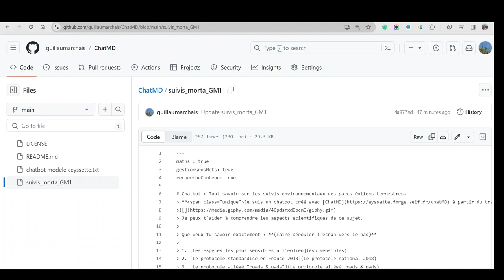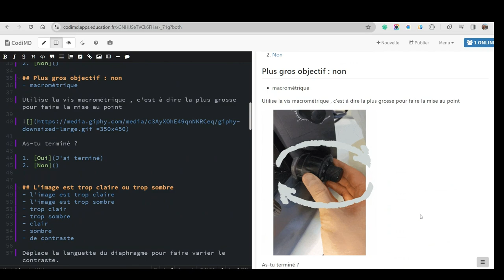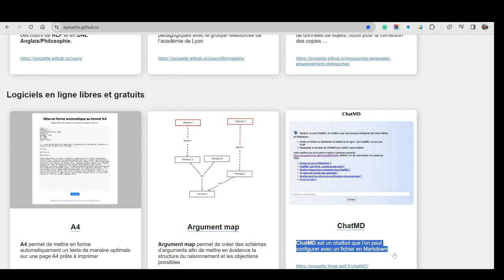Chatbot gratuit à construire soi-même : introduction à ChatMD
ChatMD est un chatbot que l’on peut configurer avec un fichier en Markdown.
ChatMD a été développé et partagé par Cédric Eyssette (Professeur de philosophie, Enseignant en DNL Anglais, Chargé de projet à la DRANE site de Lyon)
Cette vidéo n'est qu'une introduction par un utilisateur heureux.